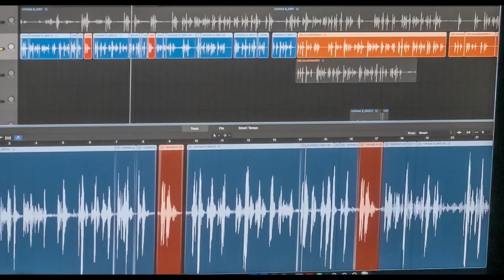Friday PM - Genius Black